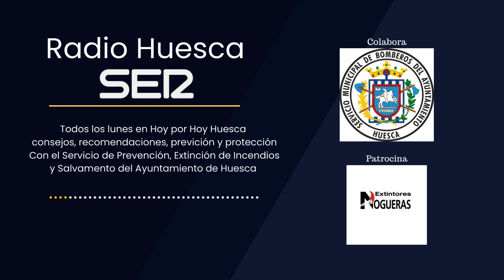Atención al ciudadano: inundaciones, apertura de viviendas y suministro de agua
En Hoy por Hoy Huesca seguimos hablando con el servicio de bomberos del Ayuntamiento de Huesca. En esta ocasión hemos hablado sobre la actividad en inundaciones, apertura de viviendas y suministros de agua. Todo esto ¿Cuándo si y cuándo no?